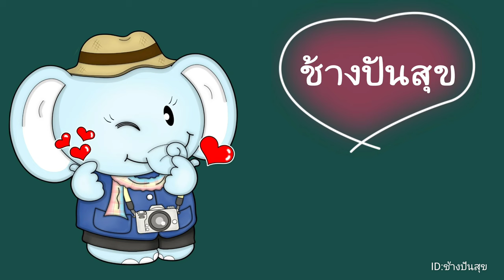นกอพยพ นกยางลายเสือ​ ตัวเมีย (Malayan Night Heron)​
นกยางลายเสือ​ Malayan Night Heron
นกอพยพเข้ามาทำรังวางไข่
ในช่วงฤดูฝน พอลูกโต​ ก็บินอพยพกลับไปเขตร้อน

จะมาแวะพักที่สวนทุกปี​  ตั้งแต่ปีแรกที่ทำบ่อน้ำนก​